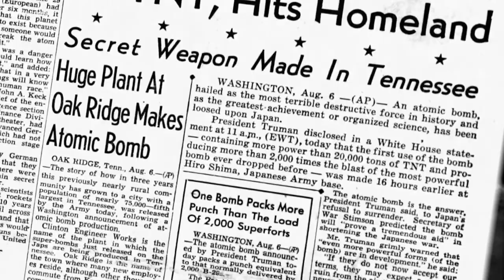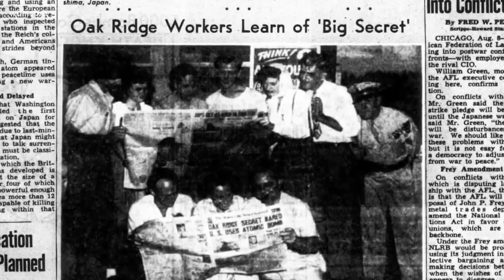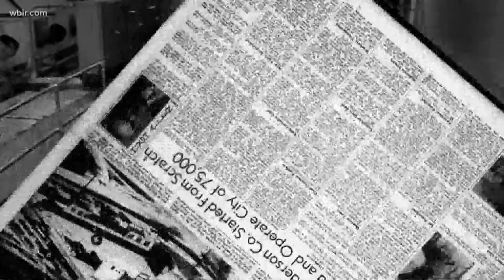Newspaper archives reveal reactions to atomic bomb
Old newspapers tell the story of how East Tennessee learned about the US dropping an atomic bomb on Japan.